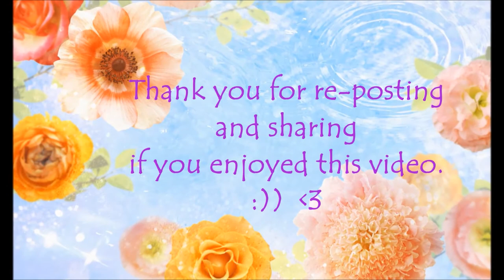Daily Angel Hug - Wednesday May 15th